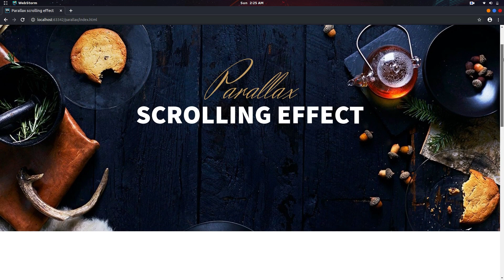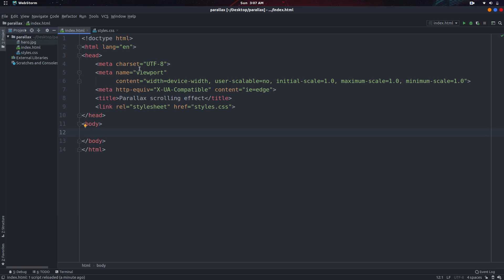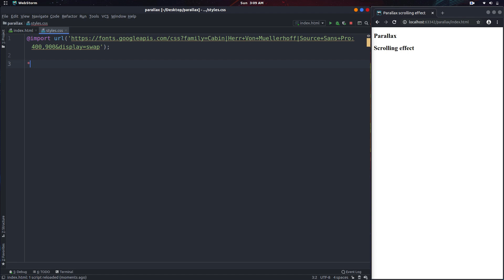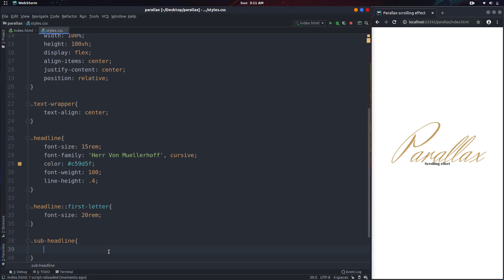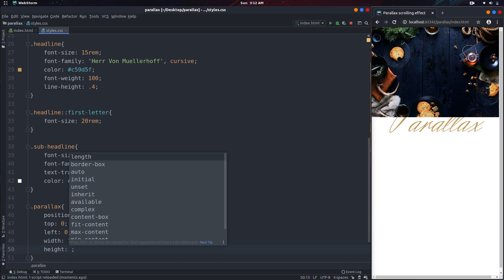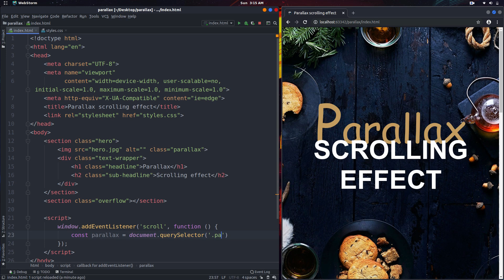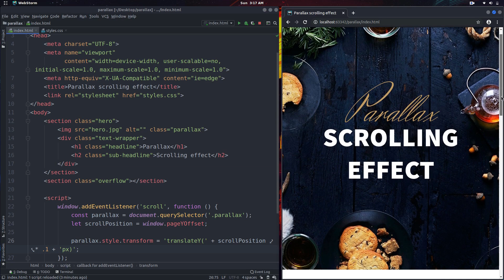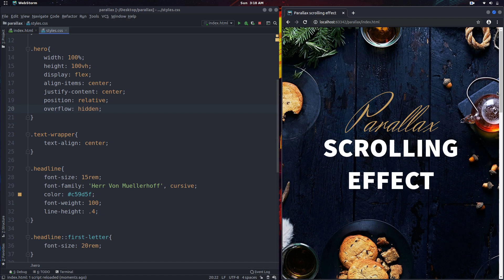Parallax Scrolling Effect Using JavaScript | HTML and CSS Tutorial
In today's video we will be taking a look at how we can create a parallax scrolling effect animation using vanilla JavaScript. This concept can be applied to various elements on the website ranging from images, text, and more.

[ PROJECT FILES ]

[ SOCIAL MEDIA ]

[ HOSTGATOR ]

[ MY GEAR ]

Programming/Video editing laptop Specs & extras

Laptop: Dell XPS 15 7590
Processor: 9th Generation Intel Core i7-9750h
RAM: 32GB (Upgraded)
Graphics Card: Nvidia GeForce GTX 1650 4GB GDDR5
Storage: 500GB M. 2 PCIe NVMe SSD (Upgraded)
--- Extras ---
Monitor: Dell Ultrasharp 27"
Keyboard: Logitech MX Keys
Mouse: Logitech MX Master 3
Microphone: Blue Yeti

In order to speed up the development process CSS prefix are not used. In order to ensure cross browser compatibility please use prefixes where necessary.